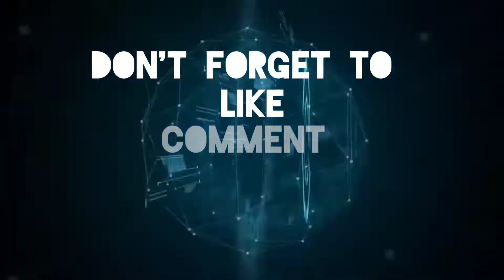Paskibra Kabupaten Bandung Barat 2022 sudah mulai latihan untuk 17 Agustus nanti